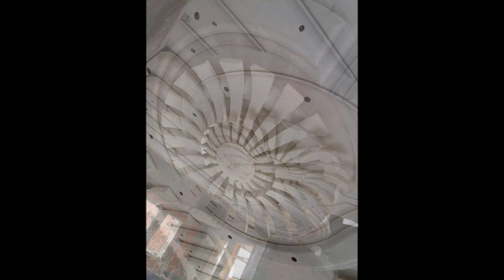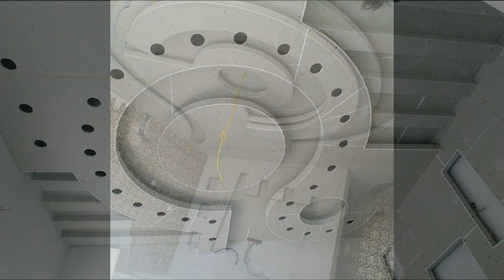اسقف جبس بورد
مجموعة رائعة من اشكال اسقف جبسون بورد بيوت نور واسقف معلقة بدون دهانات
New Ideas of Gypsum Board, Without Painting

phone Number - رقم الهاتف - whatsapp